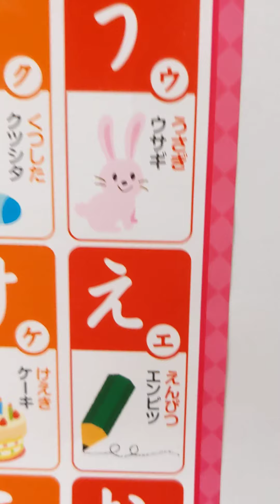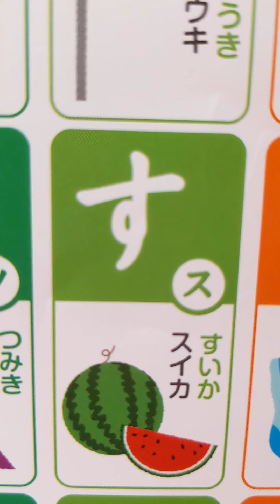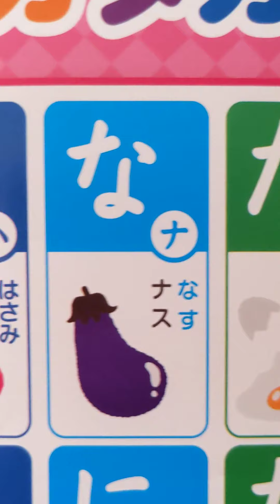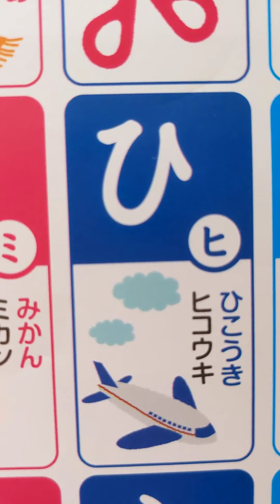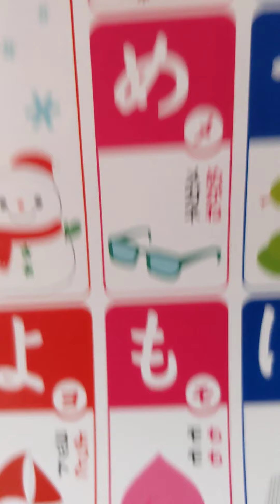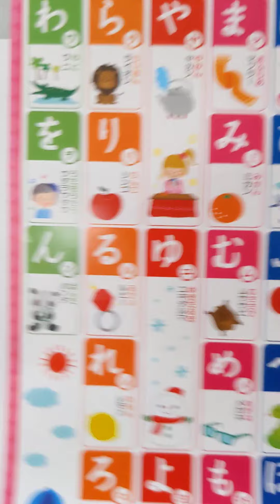ひらがなを覚えよう②❗後に続いて読んでみよう💡